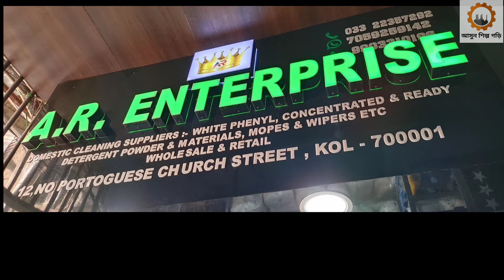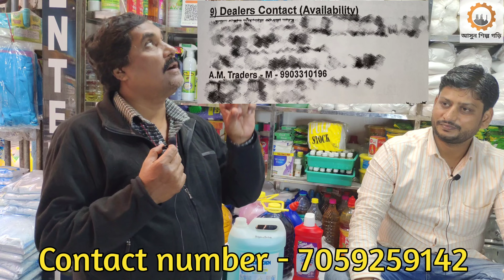বড়বাজার এর সব থেকে বিশ্বস্ত কেমিক্যাল দোকান🔴বোতল,প্যাকেট সব কিছুই পাবেন🔴 Chemical market in Kolkata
A.R. Enterprise
Address - 12 no. Portuguese church street

Today Nazrul sir will discuss about Bara bazar chemical market also known as chemical market in Kolkata also talk about Chemical market in Bangladesh here Toilet cleaner chemical , detergent powder chemical all are available.

Hello everyone !
Welcome to আসুন শিল্প গড়ি YouTube channel.In this channel you can learn how to start a new business Here we discuss about Business tips for success and how to success in business which you can start this business from home and can start a small scale business in India, Bangladesh and worldwide.

This business is one of the best business ideas 2021, this business is recognise as demanding business in future and also you can known as how to start a business without investment.

1. Business consultancy
2. Marketing
3. Advertisement
4. Commercial production
5. Business development

Office address - 285 Darga road, park circus , kolkata - 017
Owner & consultant - Md Nazrul Haque (Ex. Senior Faculty Member MSME DI Govt of India)
Calling time - 09:00 am  to   10:00 pm